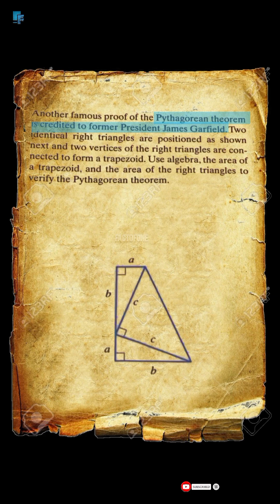SCARLETT JOHANSSON HAS A TWIN BROTHER..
Note: The information and content of this channel are for general information purposes only.